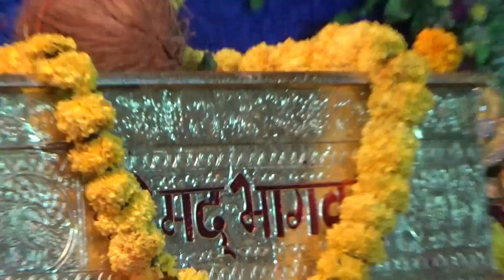shri mad bhagwat 2022 video 10